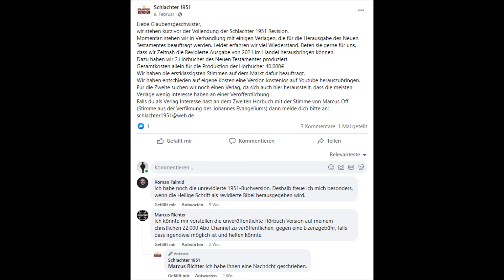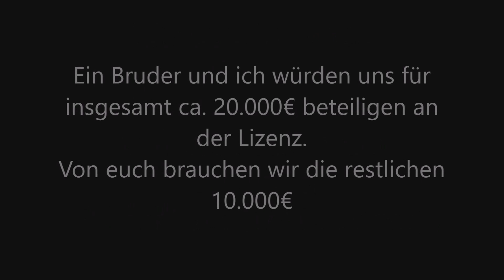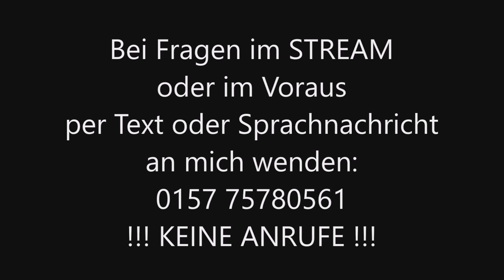Spendenstream LIVE Fr 15:00 - 20:15 Hörbuch NT Schlachter21 29.4.22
per Überweisung:
Name: Olaf
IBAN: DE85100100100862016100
Papierform: DE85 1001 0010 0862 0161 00
BIC: PBNKDEFFXXX

Verwendungszweck:
Schlachter21

Hebräer Kap1 Probehörstück (Von mir mit Musik hinterlegt wegen Copyright)

Rückfragen:
per Text oder Sprachnachricht (Whatsapp/Telegram)
an mich wenden:
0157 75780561